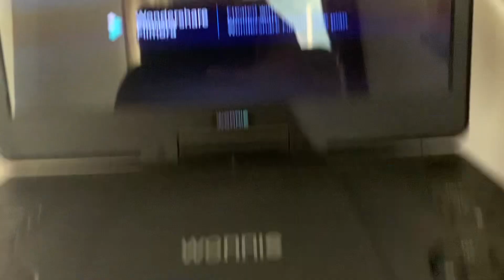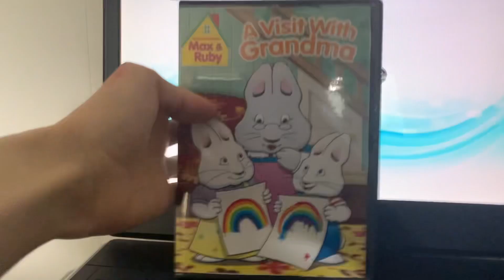Closing to Max & Ruby: A Visit With Grandma 2010 DVD